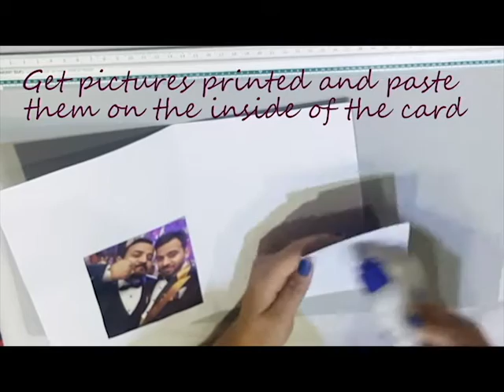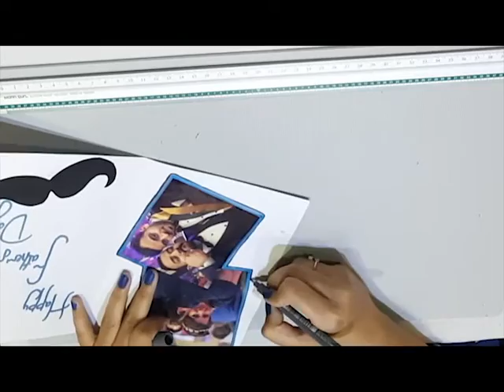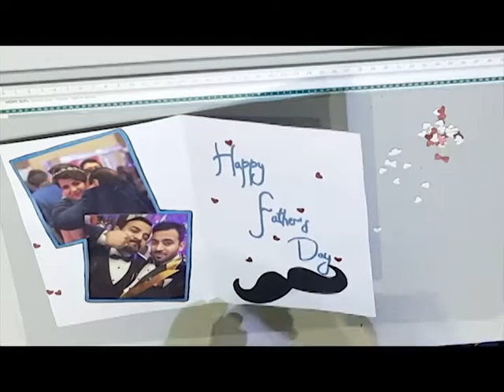DIY Superman Card for Father's Day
Hello friends, so this is my first video and is dedicated to my father who has always inspired me to work hard without counting on the benefits. I love you PAPA :)

It is a very simple DIY card that you can make with some basic supplies and it will definitely bring a smile on your father's face because efforts count more than perfection.